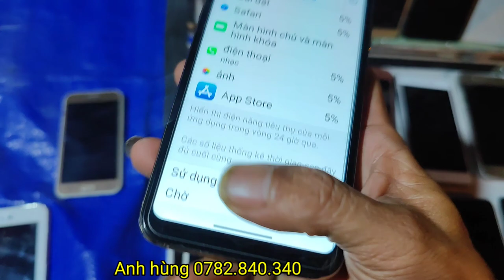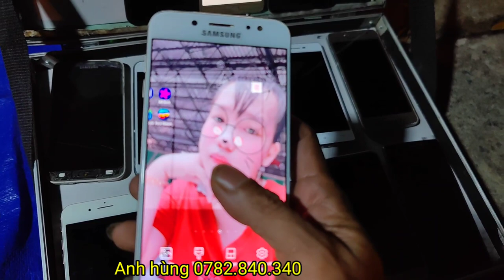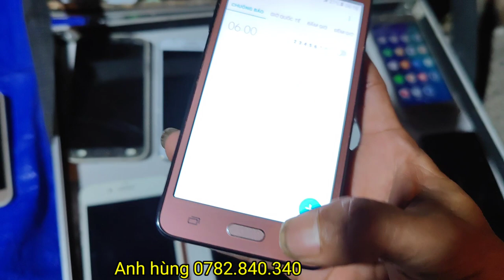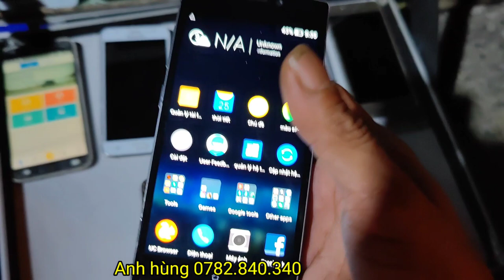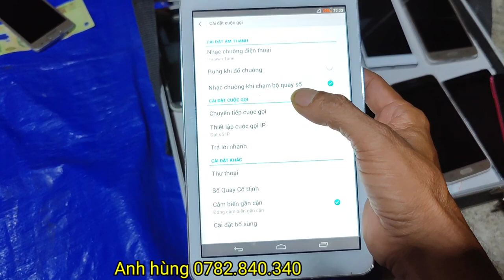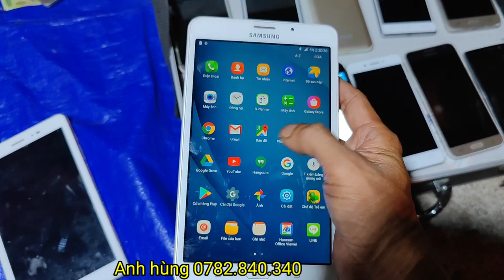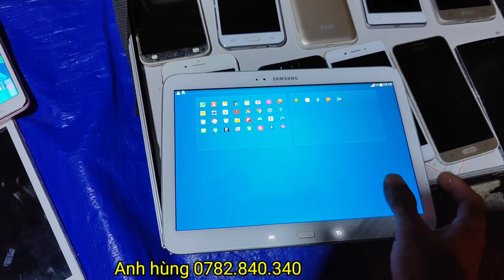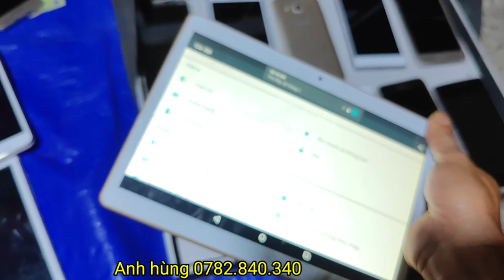Ban dien thoai tan an gia re 28/04/2022